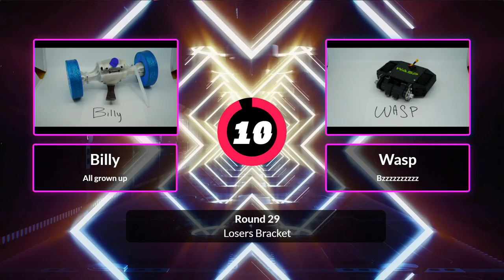NHRL 2020 Finals - Billy vs WASP